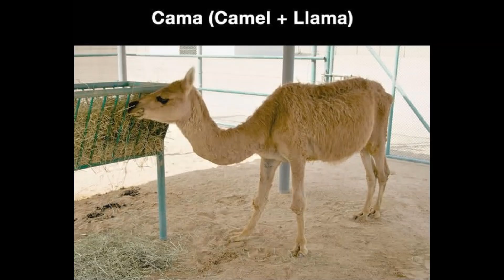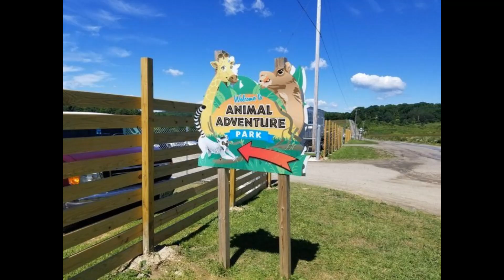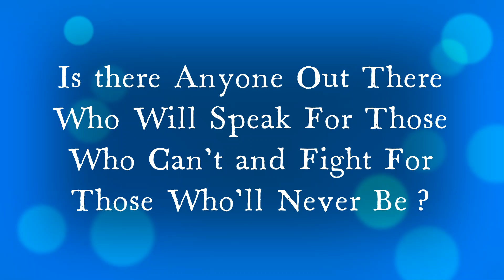Anyone Out There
Is there Anyone out there?
Don't support keepers!